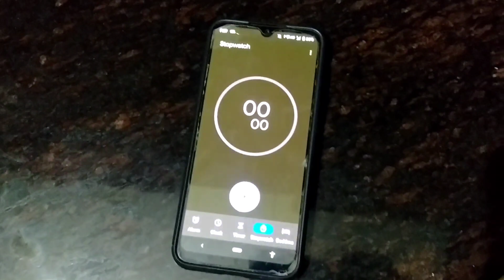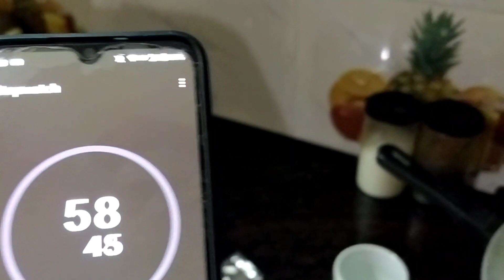2-Minute maggie Challange??🤔 Kya sach mai maggi 2-Minute mai ban jati hai??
2-Minute maggie Challange??🤔 Kya sach mai maggi 2-Minute mai ban jati hai?? ‎@Foodie JD